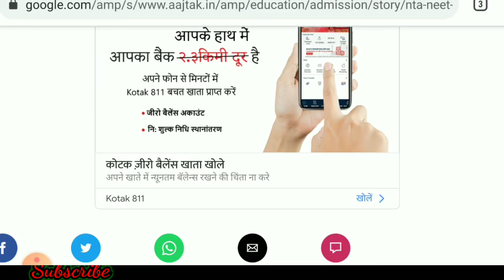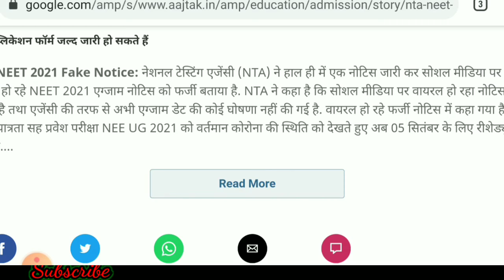Neet Ug exam date 2021 fake news viral | Neet application form